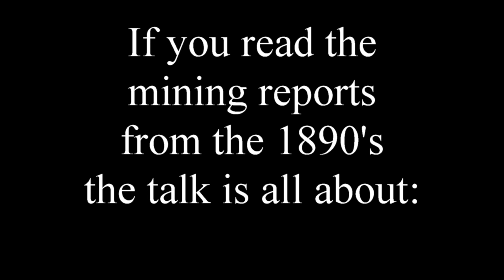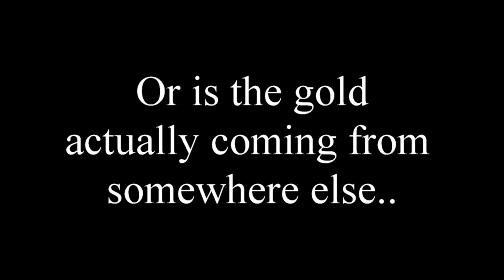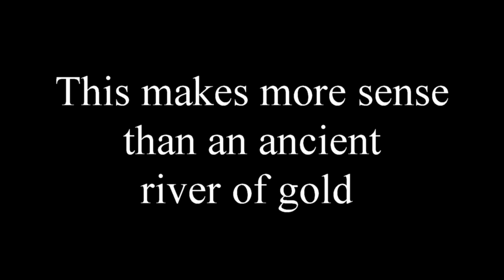Mystery of Oregon's Ancient Rivers and Channels of Lost Gold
Legendary lost rivers and channels of gold in Southern Oregon. Ancient gold bearing gravels have been found far from existing streams, but how did they get there? Lets explore this mystery in more detail..